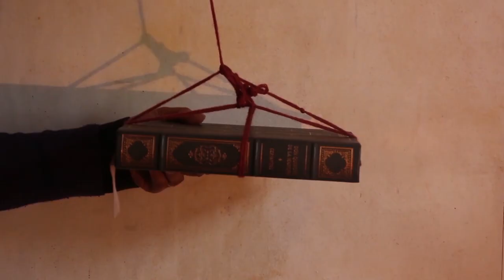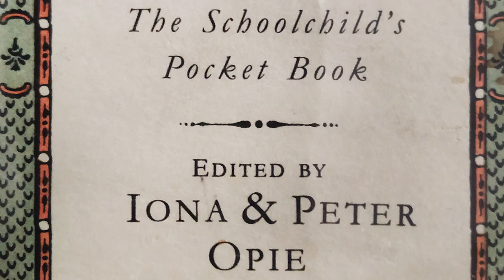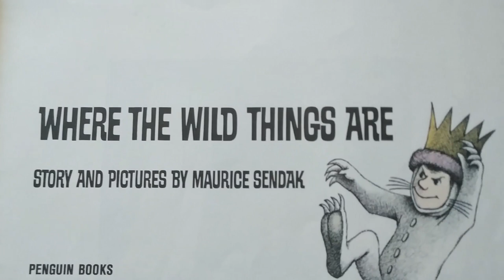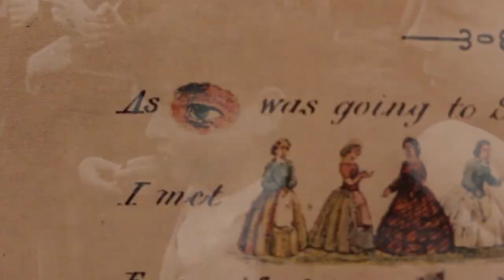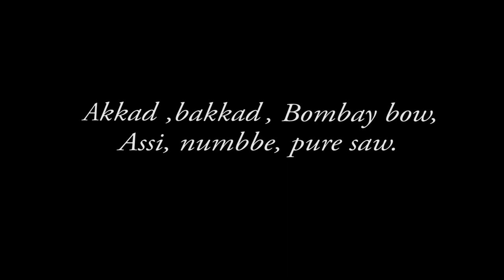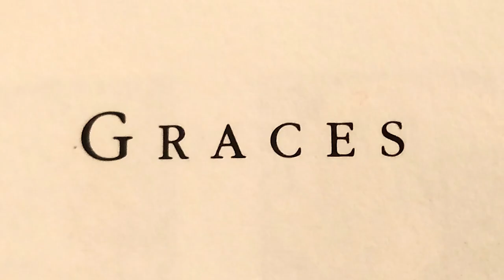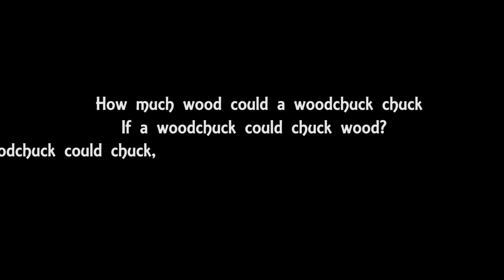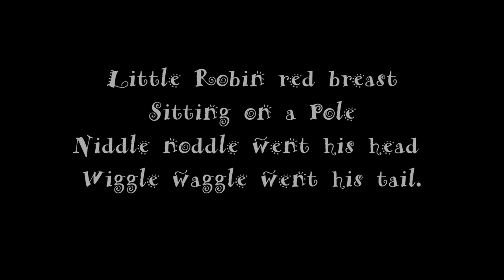I saw Esau, The history of English Nursery Rhymes, Not- all things Childish- Children's Literature.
The emergence of children's literature from oral culture to the genre of nursery books. Visiting the multiple windows in the juvenile joy and code of conducts by admiring the marvellous collection of a remarkable English couple Iona and Peter Opie.